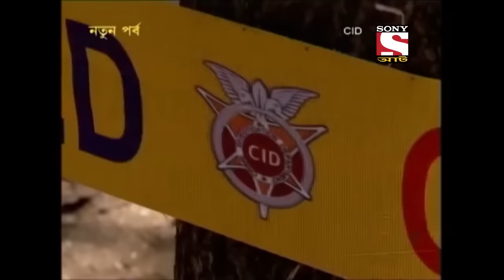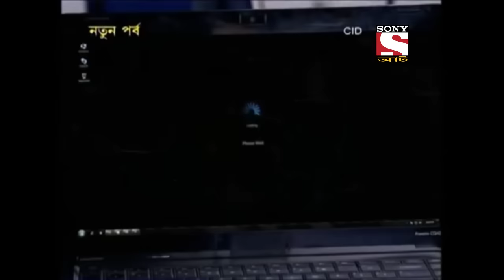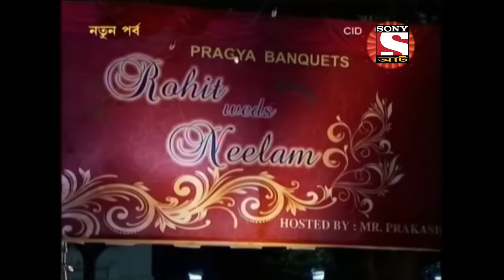Best of CID (Bangla) - সীআইডী - Highway - Full Episode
A killing spree on the highway terrorizes the city. A couple gets killed and all valuables gate stolen. CID reaches the location and does a thorough scan. The body is sent to the lab for further testing. Dr. Salunkhe reveals something startling in his report. He mentions that there was some sort of sedative in the deceased’s system. What does that mean for the case? How do things change now? Watch now to find out.